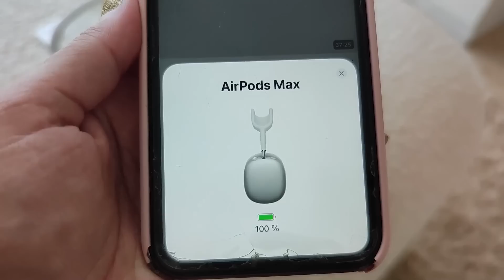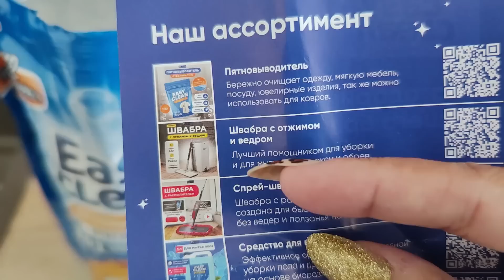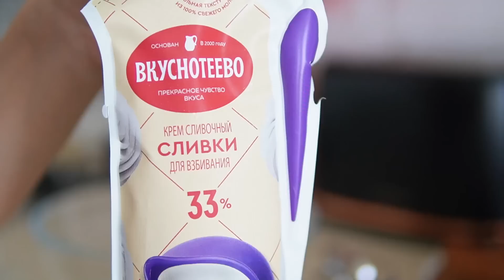СБОР УРОЖАЯ. Сколько можно заработать на ютуб, ПОКУПКИ С WILDBERRIES ДЛЯ ДОМА.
Пирожное
Бисквит:
Какао-напиток (сух) — 50 гр
Молоко — 120 мл.
Масло слив. - 60 гр
Мука — 155 гр
Разрых. -  8 гр
Соль — щепотка
Крем рецепт
: Сливки 33-35 % жирности 0,5 л.,сахарная пудра 5 ст.ложек (на 100 гр.сливок 1 ст.ложка сахарной пудры).
Этим кремом хорошо подходит для бисквитных тортов и рулетов,эклеров и пирожных.